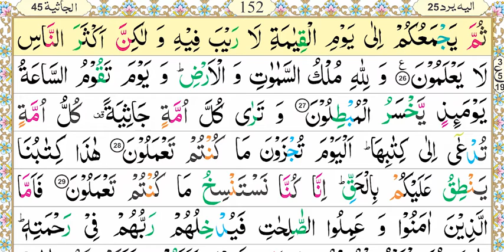Zia-Ul-Quran Nazra Quran, Parah #25, Surah Al-Jasiah